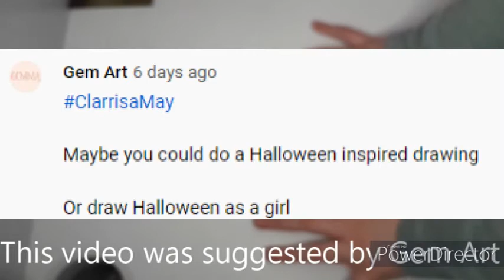Drawing HALLOWEEN as a CUTE GIRL!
Thank you Gem Art for suggesting this it was really fun! Make sure you leave any video suggestions in the comments and put the hashtag ClarissaMay to get a shout out.